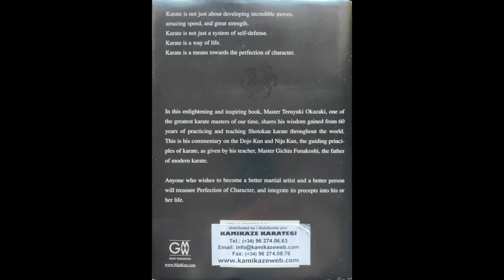Perfection of Character by Teruyuki Okazaki - BookTube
Comentario del libro "Perfection of Character" del maestro Teruyuki Okazaki.
En esta ocasión os comento las reflexiones del autor sobre el Dojo Kun y los 20 Preceptos del maestro Gichin Funakoshi.